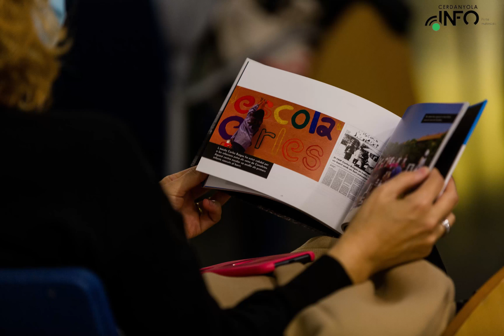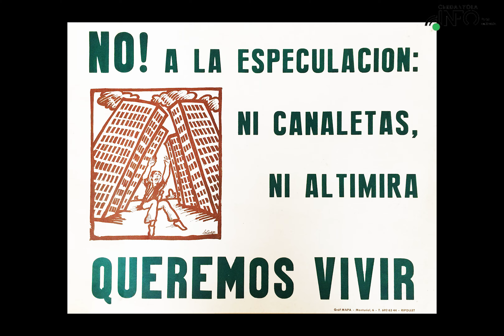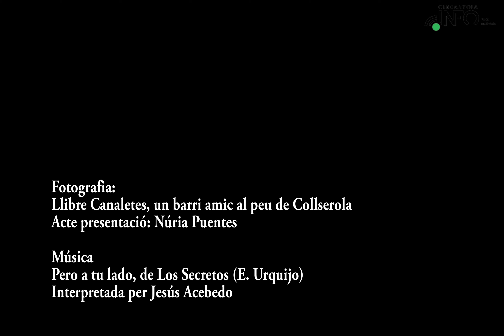Presentació Canaletes, un barri amic al peu de Collserola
Canaletes, un barri amic al peu de Collserola es presentava aquest 14 de gener, un llibre que recull el passat històric del territori des de l'Edat del Bronze, fa un recorregut pels diversos projectes urbanístics, la protesta, l'acord, les obres, el lliurament de claus i la construcció de la comunitat per part d'un veinat actiu.